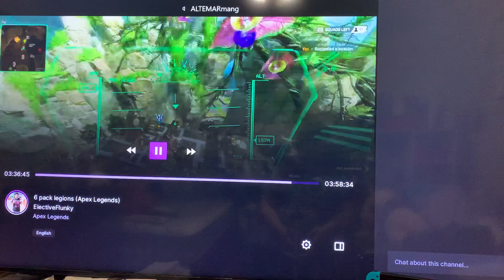Aim on point?!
I’m really proud of myself recently. I think my aim is slowly getting better. I felt like I did really good so please enjoy.